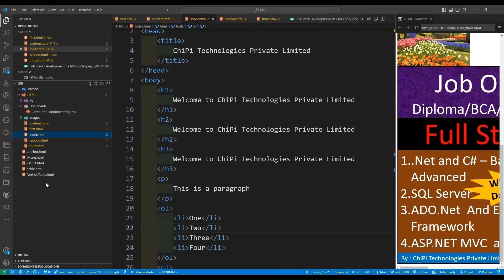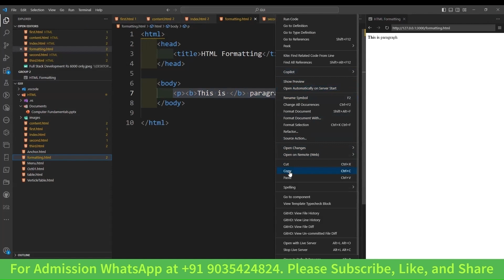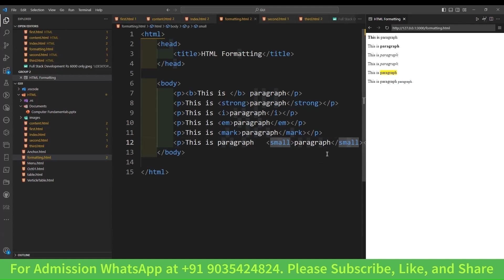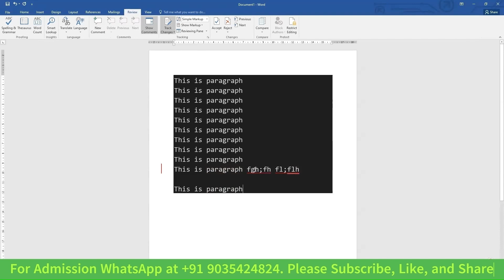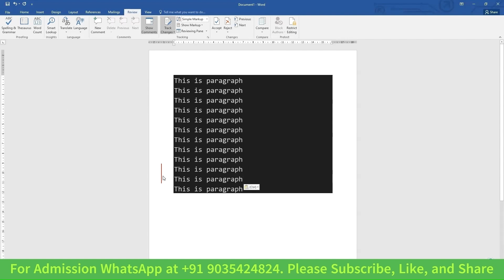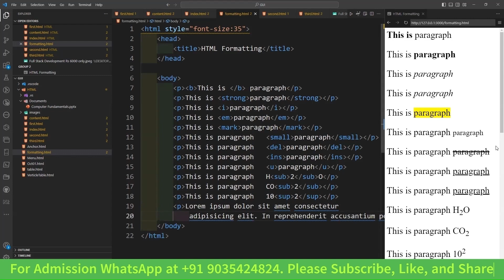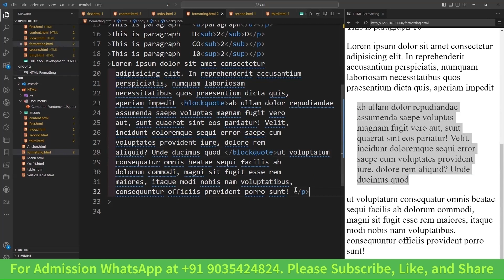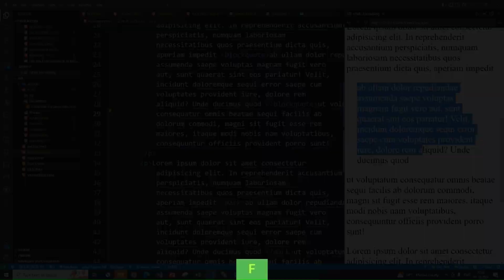Complete HTML Tutorial - Tags related to formatting - Format you web page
Title: "Master HTML Formatting Tags: Bold, Italic, Emphasis, and More!"

Description:

Welcome to ChiPi Technologies' HTML tutorial on Formatting Tags! In this video, you'll learn about the most important HTML tags used to format text effectively in your web pages. These tags are crucial for making your content more readable, engaging, and SEO-friendly.

Topics Covered:

b & strong: Learn how to use the b (Bold) and strong tags to emphasize and highlight important information.

i & em: Understand how to use the i (Italic) and em (Emphasis) tags to convey subtle nuances and emphasize phrases meaningfully.

mark: Discover how to use the mark tag to highlight key pieces of text, just like a highlighter!

small: Find out how to use small to indicate smaller or less important text, like disclaimers or side notes.

del & ins: Learn the difference between del (deleted text) and ins (inserted text) to show text updates or revisions.

sub & sup: Use sub and sup tags to create subscripts and superscripts — perfect for scientific notations, footnotes, and formulas!

u: Find out when and how to use the u (underline) tag effectively.

blockquote: Learn to use the blockquote tag to cite quotes with a professional formatting style.

Why These Tags Matter:

These formatting tags are incredibly important for not just the visual appeal of your web pages, but also for improving the SEO and accessibility of your content. Understanding the proper usage of strong and em tags, for example, helps search engines understand the most relevant content on your page, which can positively impact your ranking on Google!

Key Benefits of Watching This Video:

Gain a deep understanding of HTML formatting tags and how to use them correctly.

Learn best practices for SEO and user accessibility.

Perfect your HTML skills with hands-on examples.

Whether you are a beginner looking to start your HTML journey or a developer wanting to improve your web page formatting, this video is perfect for you!

Topics
Introduction
b and strong
i and em
mark Tag
small Tag
del and ins
sub and sup
u Tag
blockquote Tag
Wrap Up and Tips